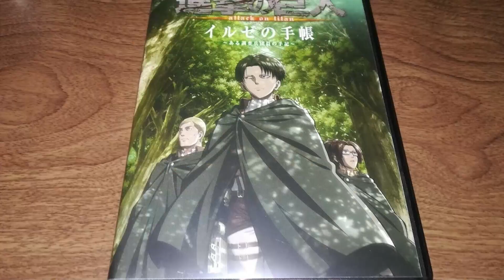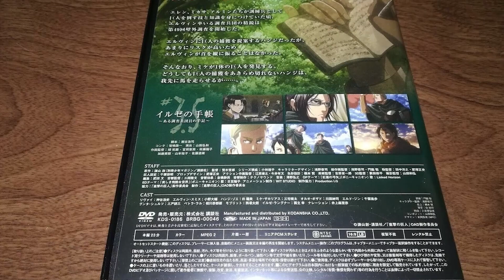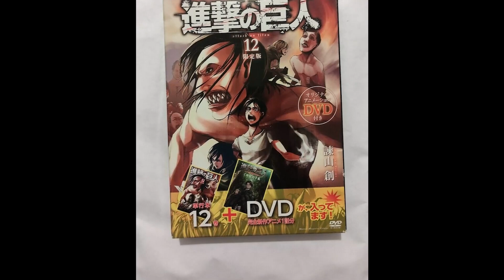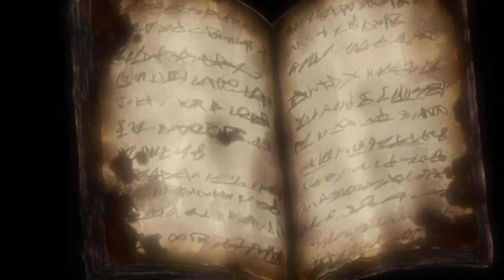EL TITÁN QUE NOS HIZO SPOILER - ANÁLISIS A FONDO de Shingeki no Kyojin El cuaderno de Ilse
Hoy hablamos de la OAD (OVA) de Ataque a los Titanes: Shingeki no Kyojin (Attack on Titan) El cuaderno de Ilse - El cuaderno de cierto miembro de la Legión. Manga creado por Hajime Isayama